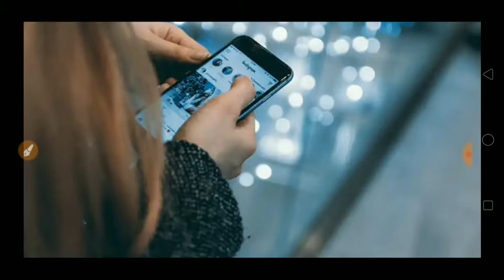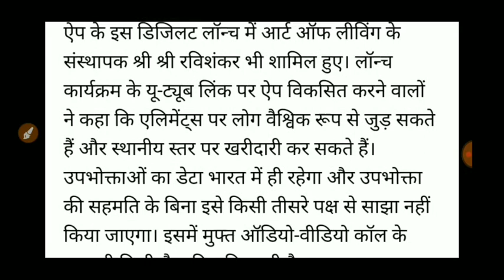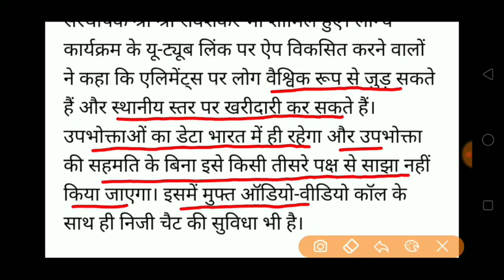FIRST INDIAN SOCIAL MEDIA APP ,- ELEMENTS LAUNCH/ KNOW ABOUT THIS APP/WHAT ARE FEATURES OF THIS APP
IN THIS VIDEO I HAVE DISCUSSED ABOUT FIRST INDIAN SOCIAL MEDIA APP ,- ELEMENTS LAUNCH/ KNOW ABOUT THIS APP/WHAT ARE FEATURES OF THIS APP